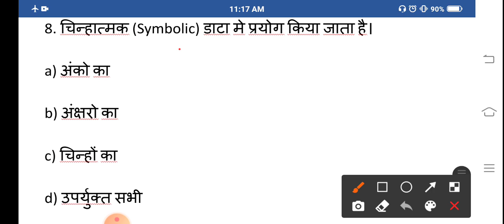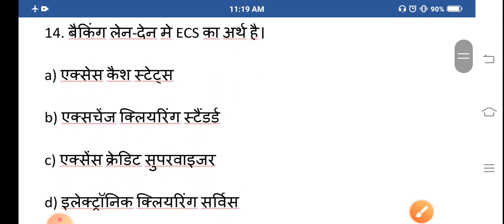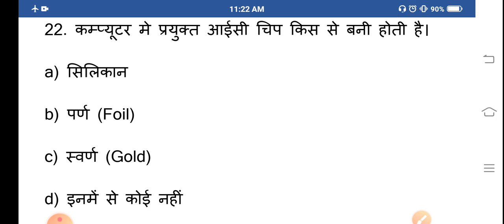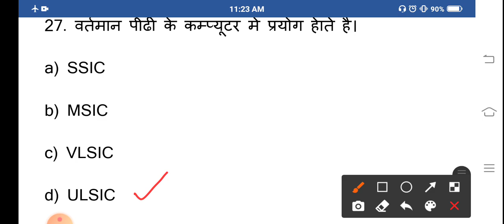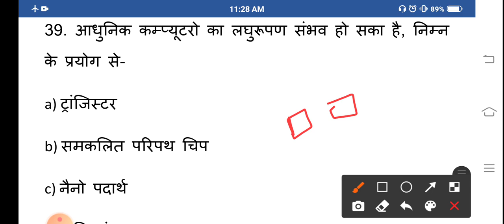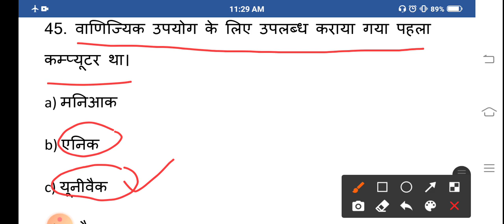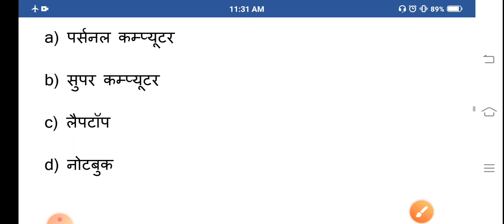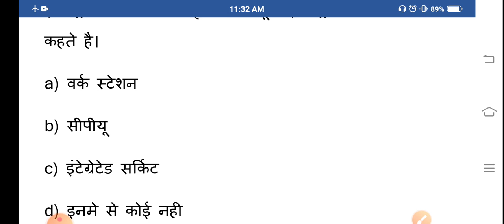Computer GK 500 प्रश्न//Lucent Computer का निचोड़//कंप्यूटर के प्रश्न//Computer GK in Hindi//My Exam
Lucent computer के निचोड़
कंप्यूटर के 500 प्रश्न

Computer GK For SSC,GD,HSSC,Railway,RPSC